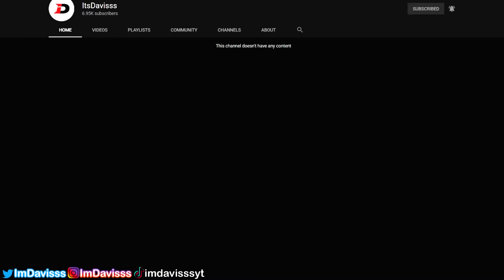i gave a rookie a LEGENDs account and this happend